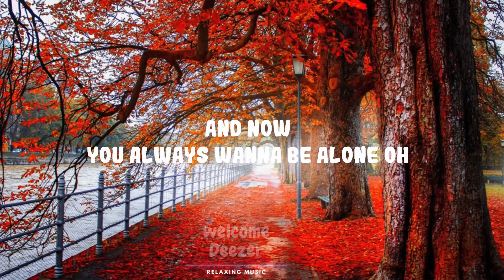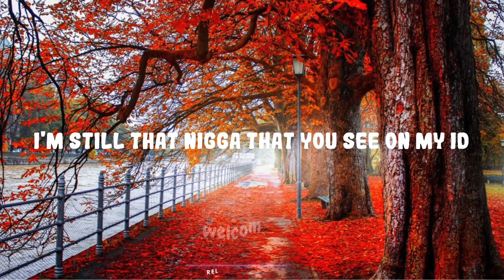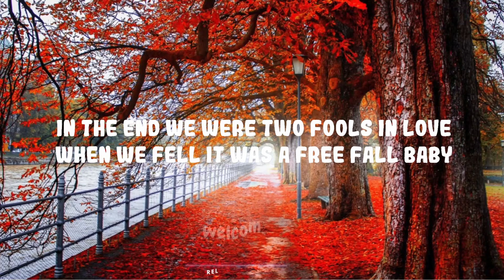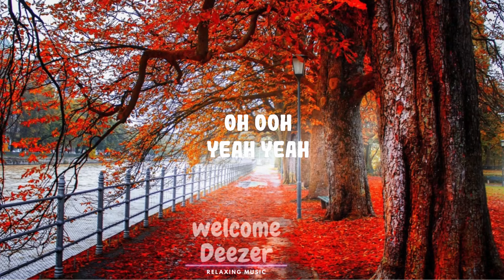Chris Brown - Delusional | Top Best Song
(Lyrics):
[Intro]
It's a, it's a vibe, ain't it?
You gonna grind, baby
Take your time with it
Baby, I don't mind with it

[Verse 1]
How we turn this house we live in to a prison?
Guess you wish you never fell in love with me
Don't know how we got to not sharing the kitchen
Sometimes I wish that we didn't fall too deep
We lose sleep arguing
Worst part about it is you never went to bed without me
And now you always wanna be alone, oh

[Pre-Chorus]
Neither side wants to take an L and be the one to blame
Somehow it's my fault, no problem
In your eyеs, I can see you think that we will never changе (Yeah)

[Chorus]
Baby, maybe we was just delusional
Too ambitious, no consistency
In the end, we were two fools in love
When we fell, it was a free fall, baby
We was just delusional
We came an hour late
Our time has been delayed
Baby, we delusional
Delusional

[Verse 2]
We can manage our emotions for a minute
Before you start subbin' me on your IG
How is it I'm still the same but treated different?
I'm still that nigga that you see on my ID
And now you always wanna be alone, no

[Pre-Chorus]
In your eyes, I can see you think that we will never change (Yeah)

[Chorus]
Baby, we delusional
Delusional
[Bridge]
Part of me was letting you just play with my mind
While the other had me thinking that you just needed time
Probably circle back so much, we keep on pressing rewind
And I need you to only be mine (Ooh)

[Pre-Chorus]
In your eyes, I can see you think that we will never change (Oh)

[Chorus]
Baby, we delusional
Delusional

[Outro]
Oh, ooh
Yeah, yeah
Yeah, y